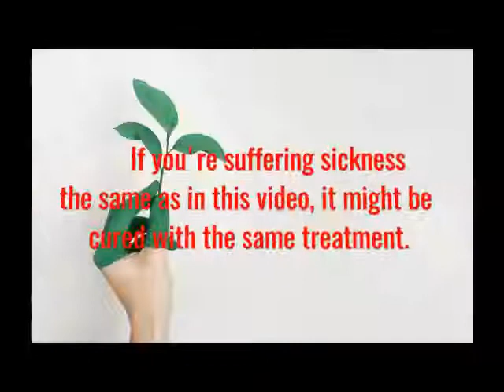Choose the Best Essential Oil